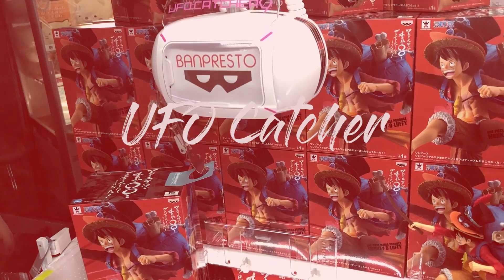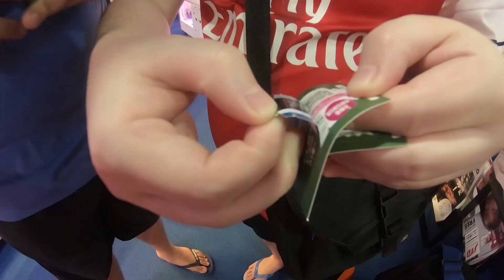Unker Plays Ichiban Kuji One Piece Wano Country | 一番賞 海賊王 和之國篇| 一番賞 #4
- For people living in Singapore (for now)
- One lucky winner will be picked and announced in one of our next few videos!

Tell us where should we go next or what kind of challenge you would like us to do!